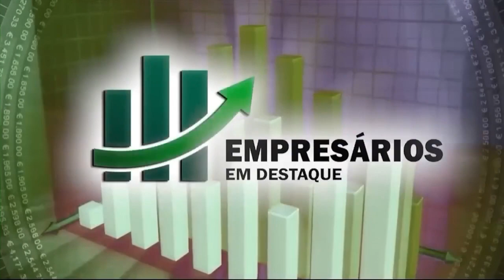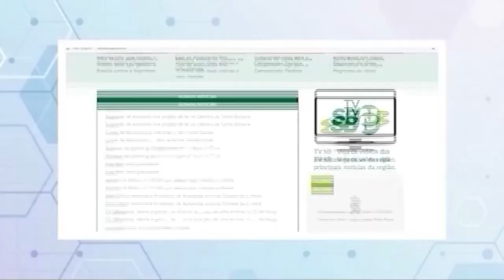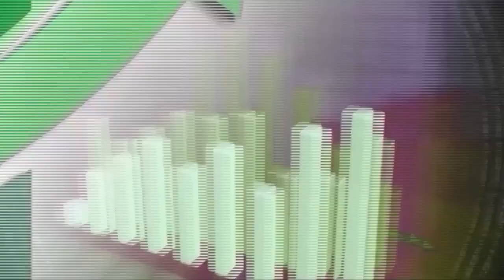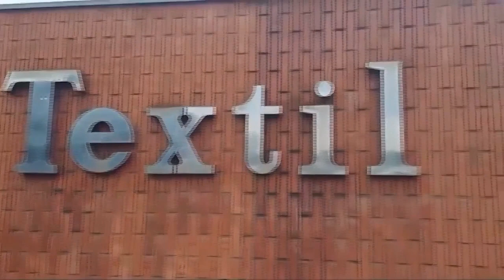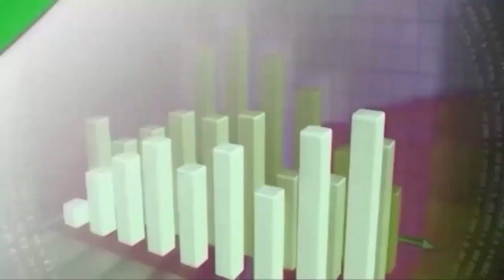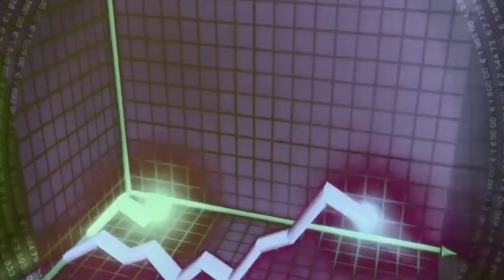EMPRESÁRIOS EM DESTAQUE - 01/08/2023 | CONVIDADA: ANA METHELER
EMPRESÁRIOS EM DESTAQUE - 01/08/2023
Convidada: Ana Metheler – Mentora de Negócios
Tema: Comece a empreender por você.
Apresentação: Paula Astolphi

Edição e Produção: Andre Gryppe e Giovani Luiz